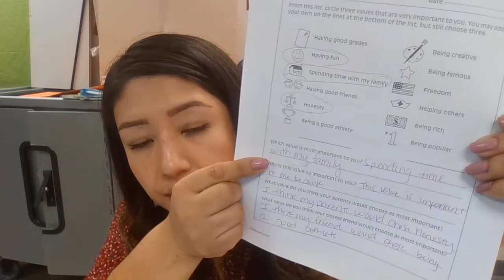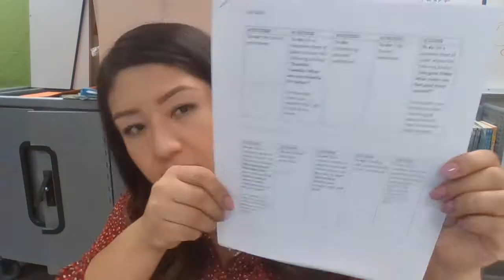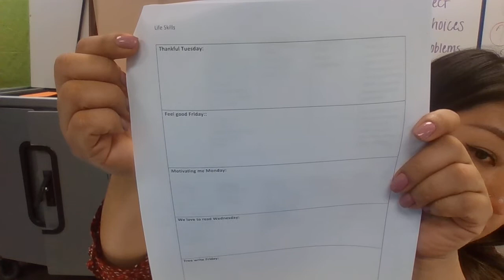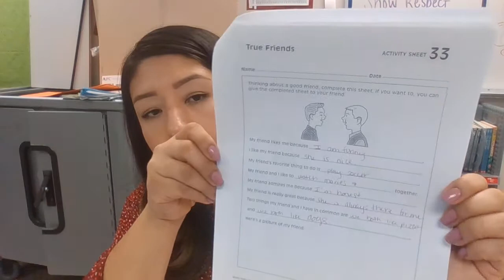LIFE SKILLS WEEK OF 4 27 THROUGH 5 1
Hello Kids!  Here is our 6th period class for the week of 4/27 through 5/1!